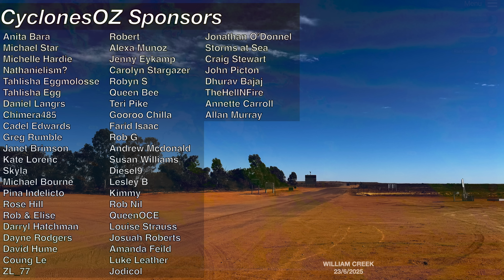A Monster Extratropical Cyclone is on the Forecast to Lash Australia Tomorrow Night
A truly giant and quite a powerful low pressure system is forecast to develop later tonight and bring significant severe weather conditions to a wide swathe of South East Australia, with some seriously strong wind gusts up to 130km/h the main concern right now. Rainfall will be moderate for coastal locations in particular on the south Victorian Coast, with strong southerly winds early on Saturday morning forecast to bring some heavy falls in at times, and snowfall is forecast to be widespread and extremely significant for some. Stay safe and stay aware all.

Video Chapters:
Introduction: 0:00
Massive Low Pressure System: 0:25
How Strong Will the Winds Be?: 3:58
North Queensland Rainfall: 11:30
Closing Messages: 14:30